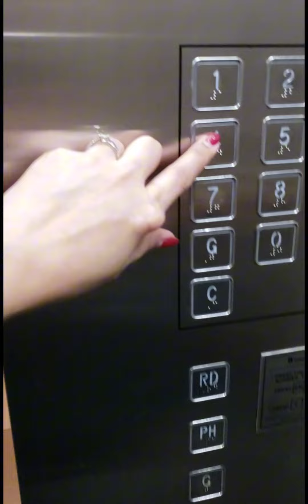BANANA Q AND BOILED EGG TAYO FOR TODAY!🇺🇸❤🇵🇭